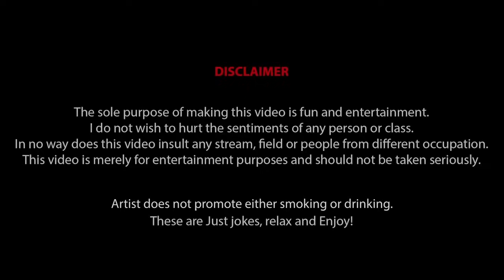Buddy.. papa aa gye 😂😂 - stand up comedy ft. Anubhav bassi | new video 2021